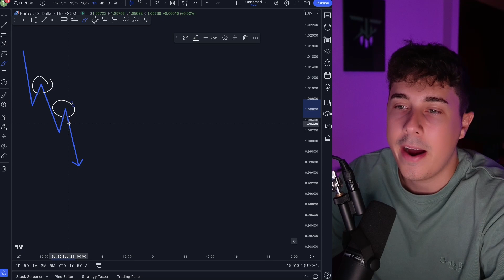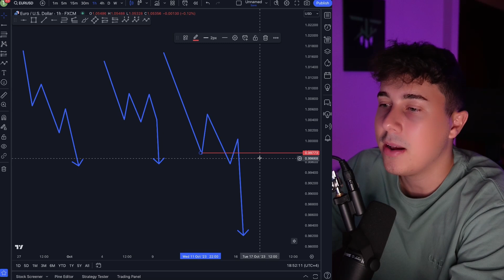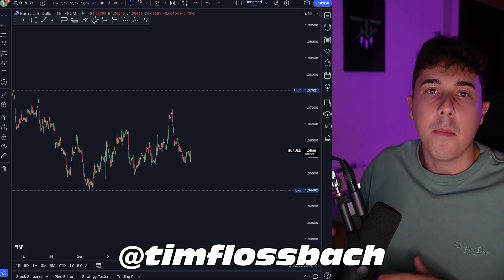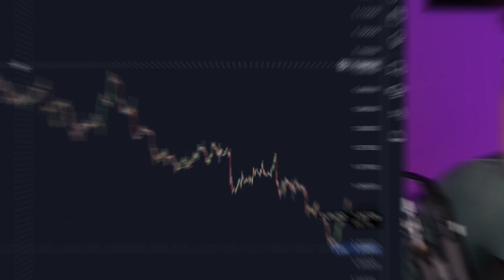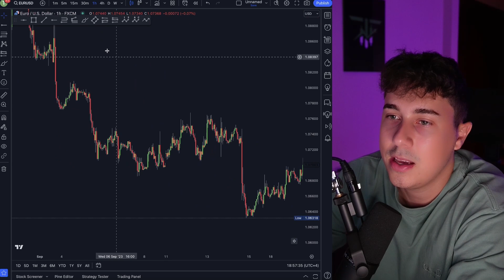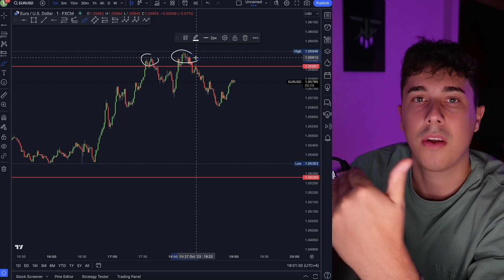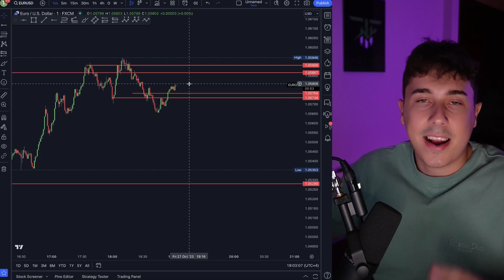Die einzige Forex Strategie die du brauchst - 2023 Deutsch!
In diesem Video zeige ich dir die vielleicht beste Trading Strategie für Forex